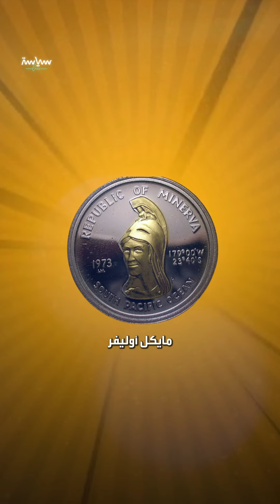قصة رجل أعمال بنى جزيرة لإعلانها دولة مستقلة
لم تعترف بها أي دولة ففشلت فكرة التأسيس.. معلومات عن جمهورية منيرفا التي كان يحلم مؤسسها الأميركي بتحويلها إلى بلاد دون ضرائب أو قيود على الحرية